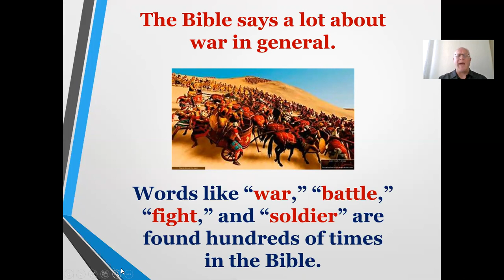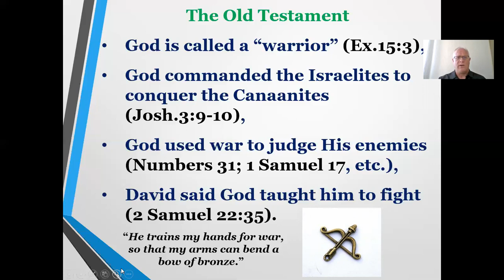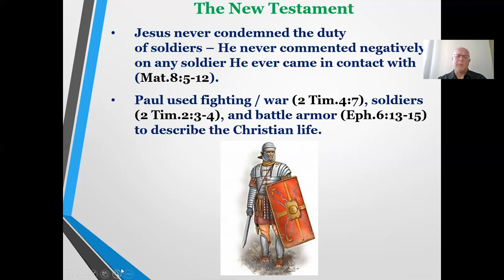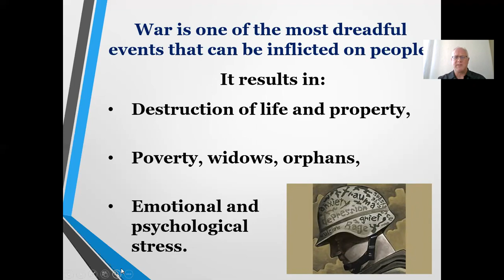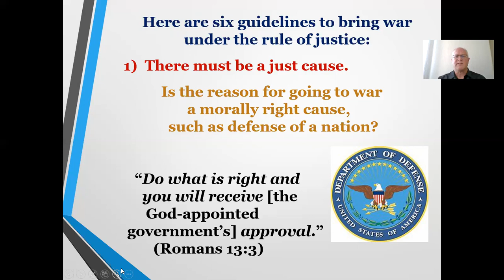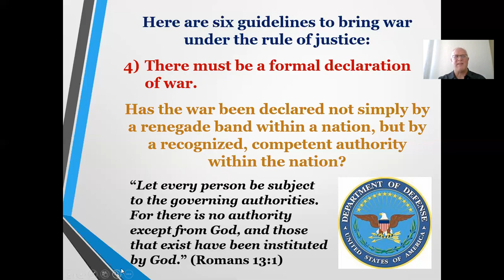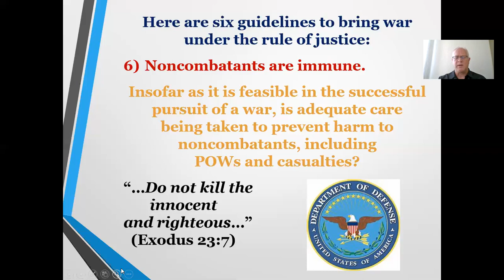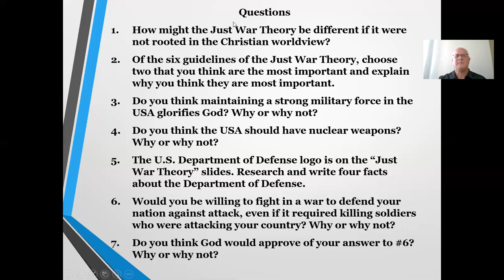Bible III/IV - What Bible Says about War - March 30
Mr. Starkey's classes